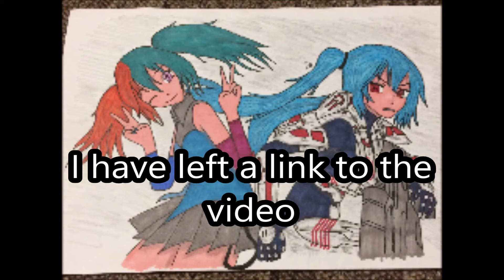100 MMD Vines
100 MMD Vines